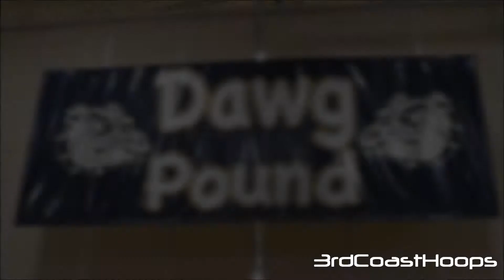3CH Presents: Garfield Heights High School Preview (PD Ranking: #5)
This may be one of Coach Sonny Johnson's biggest challenges yet. With the loss of Tony Farmer everyone is expecting them to struggle, but with talented super freshman Willie Jackson and 6'10" junior David Bell leading the way this team will cause problems come postseason. Add to this the growth of freshman Frankie Hughes and the sharp shooting Richard Parker, this could be a very dangerous team come March.